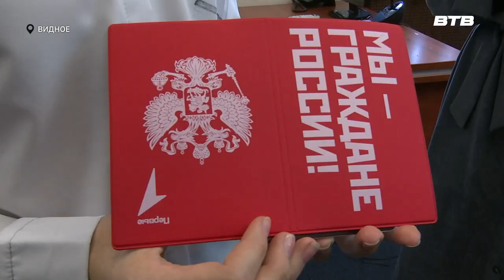ГЛАВНЫЙ ДОКУМЕНТ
В администрации Ленинского городского округа продолжаются торжественные вручения первых паспортов юным гражданам Российской Федерации. На очередном мероприятии свой главный документ получили 6 ребят достигшие 14-летнего возраста